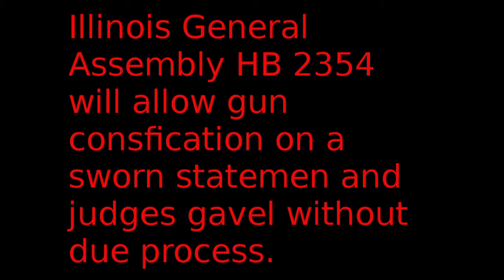Regulatory Tuesday EP 52 Illinois HB 2354 More Gun Control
So if you listen you will figure it out. Share with any one in Illinois

Gab.ai @veteranmountianman